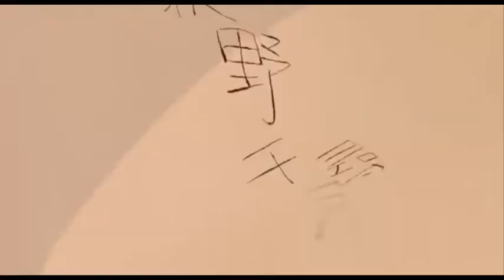Fading Frames of Spirited Way ( AMV Tribute)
Song: Yppah - Film Burn feat. Anomie Belle
Film: Spirited Away by Hayao Miyazaki and Studio Ghibli